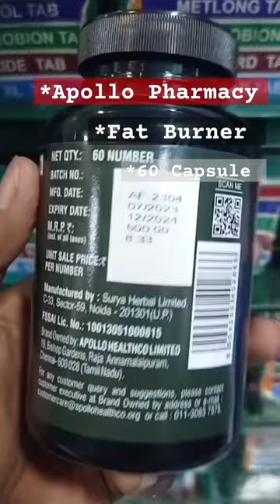Fat Burner | Apollo Pharmacy | Ayurvedic 60 cap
Product Details :

Description
Looking to achieve a fitter version of yourself by losing away with those extra kilos? Introducing the Apollo Life Fat Burner Capsules, your ultimate weapon to fight fat. Formulated with a blend of natural ingredients like green tea extract, grapefruit extract, caffeine, and Garcinia Cambogia, the weight loss tablets aim to enhance the body's fat-burning capabilities. How? This weight loss pills help to increase energy levels, suppress appetite, and promote thermogenesis, which can lead to a higher calorie burn!

However, no weight loss tablets can function on their own. The Apollo Life Fat Burner Capsules in addition to a healthy diet and regular exercising, can work wonders. It is important to note that before you start consuming any weight loss supplement, it is always wise to consult a physician.

Apollo Life Fat Burner Features:

Enriched with green tea extract and grapefruit extract
Contains Garcinia Cambogia
No added caffeine
Contains raspberry ketone
Suppresses appetite and hunger pangs
Reduces fat cravings

Uses of Apollo Life Fat Burner, 60 Capsules
Fat Burn Supplements
Key Benefits
Enriched with natural ingredients: The Apollo Life Fat Burner Capsules are made of ingredients like green tea and grapefruit extracts. These extracts are rich in antioxidants, which make these weight loss tablets excellent for your well-being.
Thermogenic metabolic booster: These weight loss pills contain raspberry ketone, which can boost fat metabolism in your cells and regulate glucose levels.
Curbs hunger pangs: These weight loss tablets contain Garcinia Cambogia, which is known for its glucose-regulating and fat-burning potential. This ingredient makes the product effective as a weight loss
Value for money: These weight loss tablets come in a pack of 60, which will last you for at least one month.
No side effects: These fat-burning capsules are free of caffeine or any other harmful ingredients. This all-natural supplement is ideal for controlled weight loss without any adverse effects.
Take 1 capsule twice a day before meals or as directed by a health care professional.